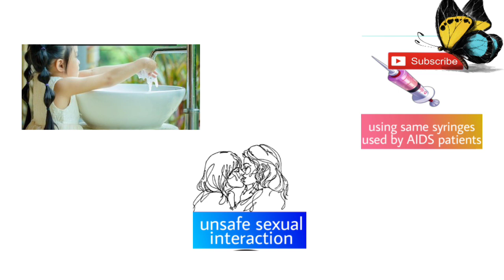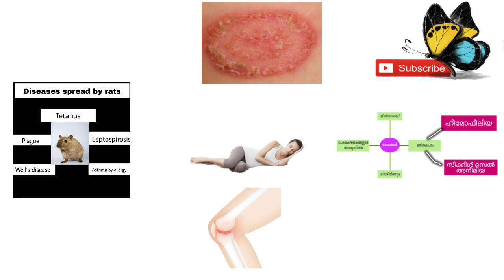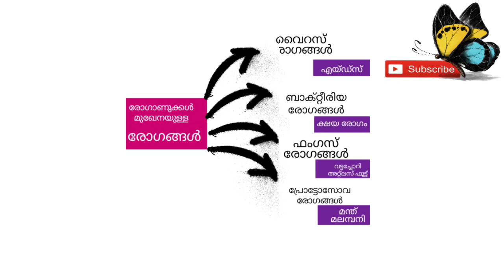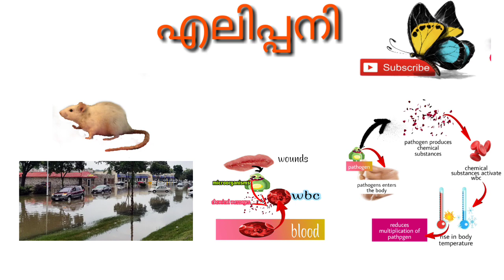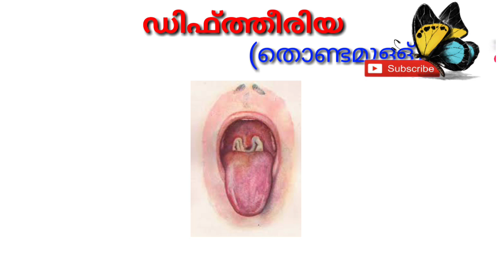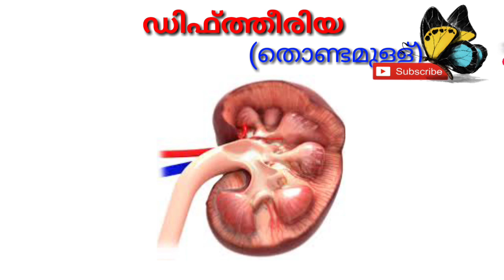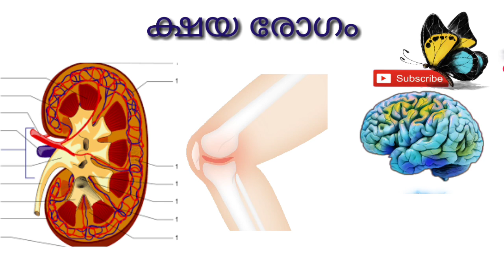SSLC||BIOLOGY|CHAPTER 4|ബയോളജി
class10 SslcMalayalamChapter SSLCQuestionPaper2018 malayalam10th std 10th standard#sslc question paper 2018 malayalam medium#kerala syllabus 10th standard biology,malayalam 10#10th class malayalam medium text book#sslc question paper 2019,
sslc examination,scert,grade10,classx
syllabus,malayalam class,scert class 10 2019
Kerala sslc biology chapter akatti nirtham rogangal,kerala syllabus biology 4th chapter 10th tenth
അകറ്റി നിർത്താം രോഗങ്ങളെ
Kerala biology easy video
Kerala 10th class biology 4th chapter new
Kerala sslc easy video
How to study kerala biology easy
Easy biology
Aids
Tuberculosis
Hiv
രോഗങ്ങൾ പകരുന്ന വിധം
Sslc biology kerala new
Sslc kerala biology malyalam new
Sslc kerala biology english medium
കേരള പത്താം ക്ലാസ് ബയോളജി
10 ക്ലാസ് ബയോളജി മലയാളം
Sslc biology malayalam video
Sslc kerala biology question papers 2019
Sslc kerala biology text book 2019
Kerala sslc biology notes
Kerala sslc biology new
Kerala sslc biology question pool
Biology blog
Biology blog sslc
Sslc kerala result,sslc kerala syllabus,sslc biology short notes malayalam
scert kerala biology new
Kerala psc biology questions new
Biology 10 text book pdf 2019
Biology 10 question pool 2019
Biology 10th new